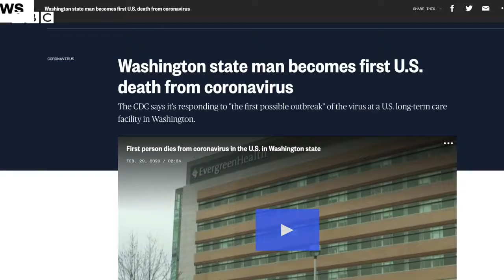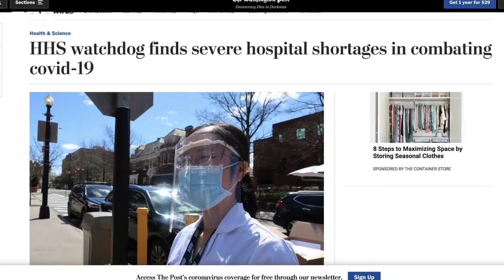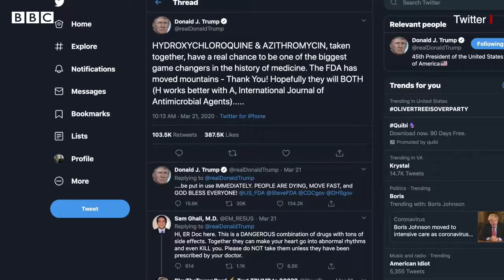US coronavirus update on April 7